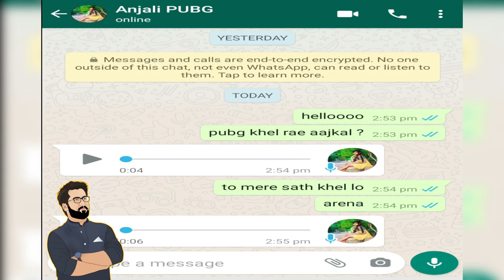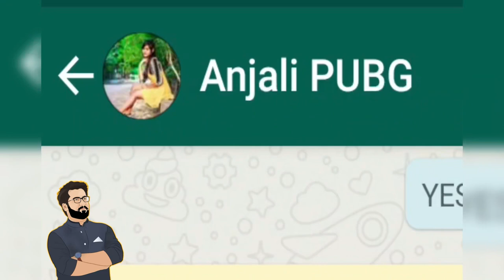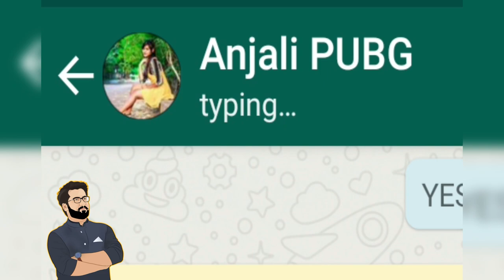ANJALI VS SKEPTIC 1v1 TDM FIGHT FOR AKM JACK-O-LANTERN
Biggest fight on PUBG Mobile for AKM jack-o-lantern new upgradable skin